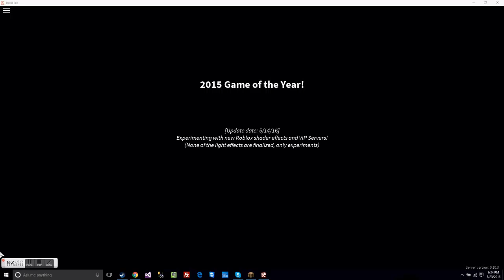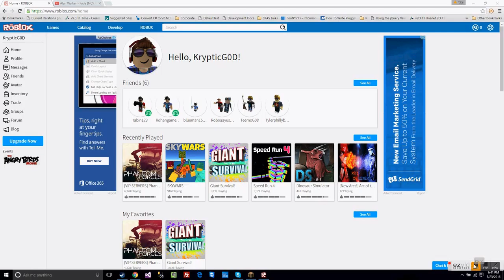Dieing Montage! Roblox (Phantom Forces)